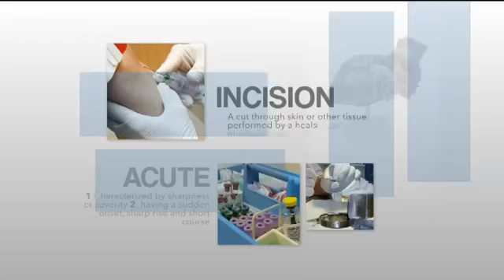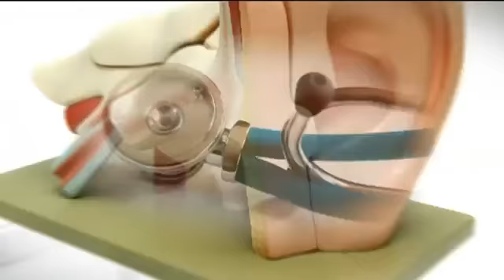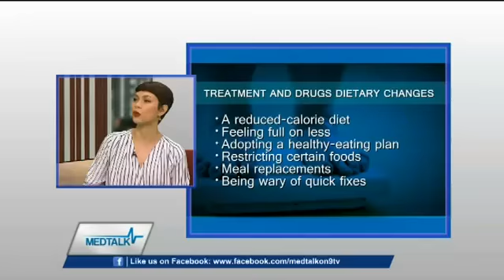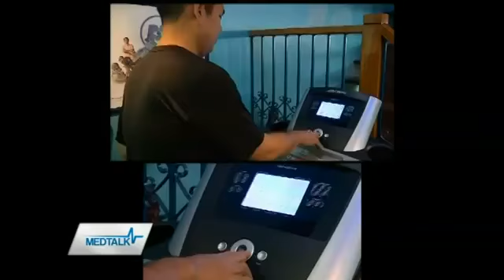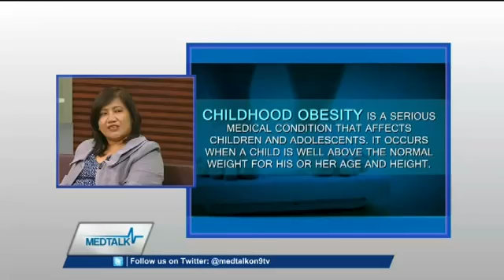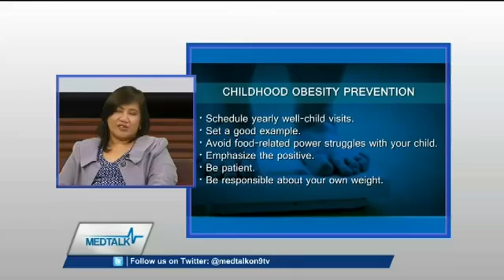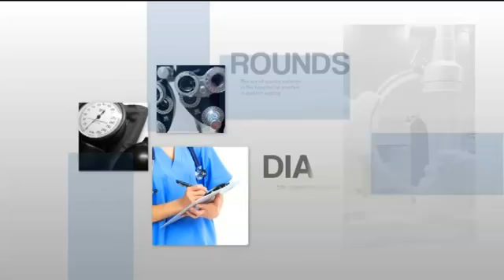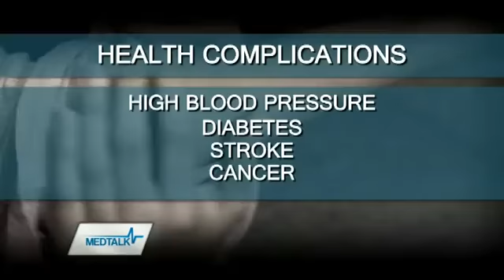MedTalk Episode 94: Obesity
Tuesdays at 7:00 PM on the Solar News Channel. Hosted by Angel Jacob.

It is important to maintain a healthy weight and avoid unwanted weight gain or obesity. If you stay physically fit you can avoid diseases such as diabetes, high blood pressure, heart disease,.

Chef ia Lourdes Cruz-Caudal joins us to talk about nutrition in this episode of MedTalk.